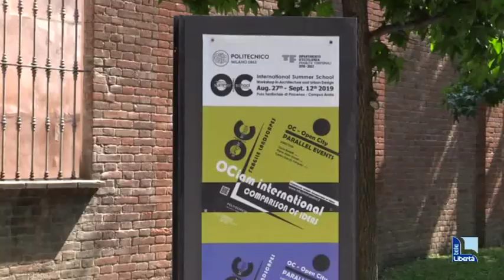Summer School, decimo anno con i "Paesaggi Fragili" di Piacenza